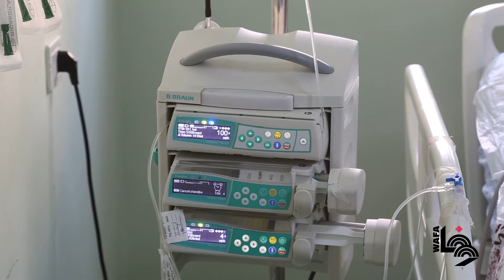رصاصة غادرة تقلب حياة هارون رأساً على عقب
في اليوم الأول من العام الميلادي الجديد 2021، وبينما كان يفكر الشاب هارون أبو عرام (24 عامًا)، بمستقبله، حيث قرّر إتمام زفافه قريباً، بعثرت رصاصة غادرة كل مخططاته، وقلبت حياته رأسا على عقب.
في ذلك اليوم، اقتحم جنود الاحتلال بيت هارون وجيرانه في قرية التوانة في مسافر يطا جنوب الخليل، وحاولوا الاستيلاء على ممتلكاتهم، وحين وقف الشاب في وجههم وتشبث بمولد كهربائي صغير محاولا منعهم من سرقته، عاجله جندي حاقد برصاصة في رقبته من مسافة قريبة جدا.
هارون الذي هدمت قوات الاحتلال بيته قبل شهرين، يرقد في العناية الحثيثة بالمستشفى الأهلي في الخليل، بعد أن تسببت له الرصاصة بشلل رباعي، وأصبح غير قادر على تحريك أيٍ من أطرافه، وهو موصول بجهاز التنفس الاصطناعي ليبقى على قيد الحياة.